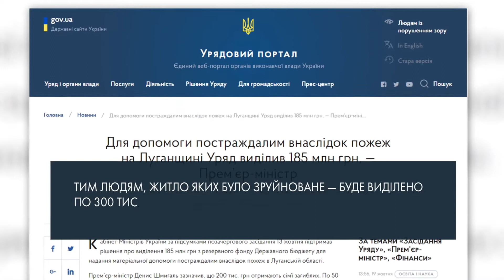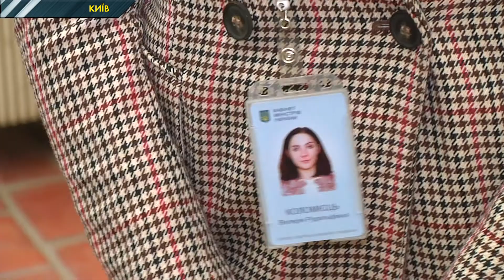Державної компенсації за зруйноване житло не вистачить аби відновити його, або придбати нове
Нові пожежі на Луганщині, ще більше зруйнованих помешкань і знову обіцянки влади компенсувати втрати постраждалим. Нова хвиля пожеж сколихнула Луганщину ще наприкінці вересня. Тоді у кількох районах спалахнула лісова підстилка, через сильний вітер вогонь перекинувся на дерева, а згодом й на населені пункти. Пожежа вирувала у регіоні понад тиждень. За цей час вогонь пройшов площею понад 20 тисяч га. встиг забрати життя  залишив без даху над головою понад пів тисячі жителів Луганщини.